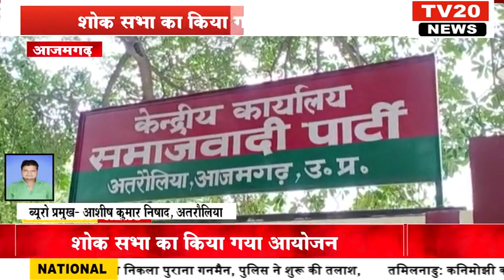AZAMGARH, समाजवादी पार्टी कार्यालय अतरौलिया पर शोक सभा का किया गया आयोजन